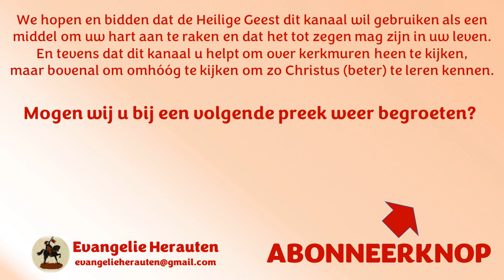Ds. J.A. van den Berg | Johannes 19: 4 | Onschuldig veroordeeld | Lijdenspreek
Pilatus dan kwam wederom uit, en zeide tot hen: Ziet, ik breng Hem tot ulieden uit, opdat gij wetet, dat ik in Hem geen schuld vinde.

Onschuldig veroordeeld:
1. De beschuldigende Joden
2. De rechter Pilatus
3. De veroordeelde Jezus

Preken van ds. J.A. van den Berg staan met zijn toestemming op Evangelie Herauten.